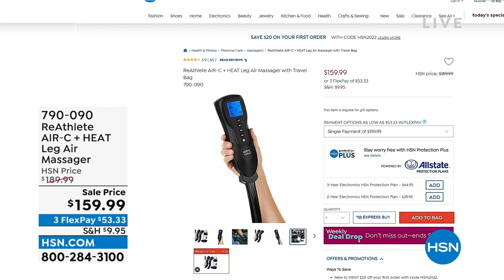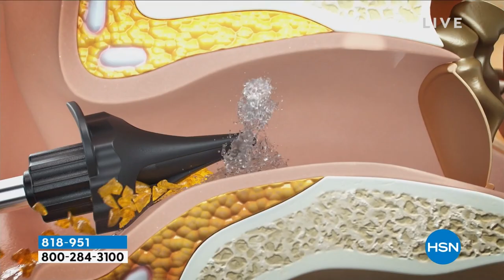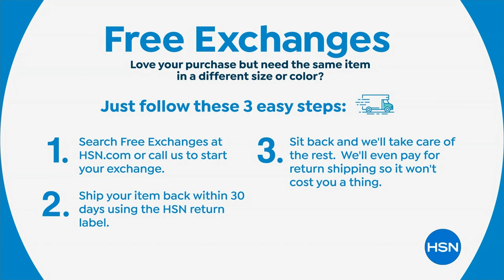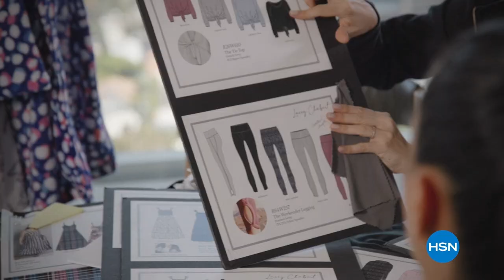HSN | Helping Hands 09.14.2022 - 06 PM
Explore adaptive options that make every day just a little bit brighter.